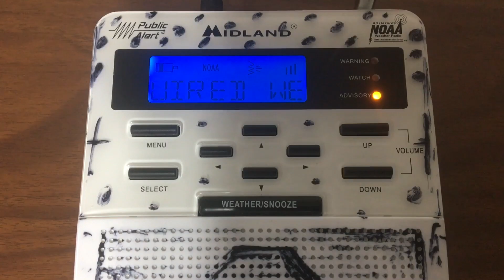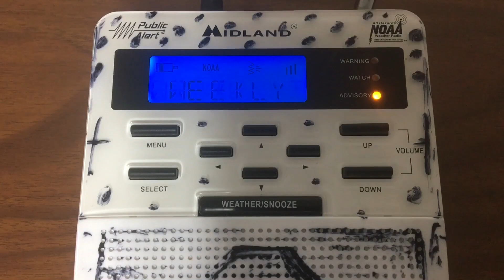Required Weekly Test | EAS #63